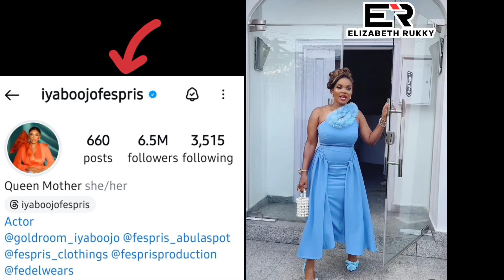PRISCY IN TEARS AS SHE EXPRESSES HER LOVE FOR HER MUM, JUMA JUX'S MOTHER IN LAW, IYABOOJO 🥹😱😭🥺